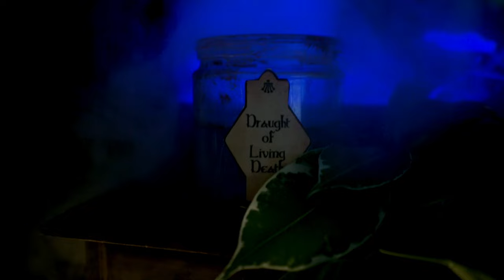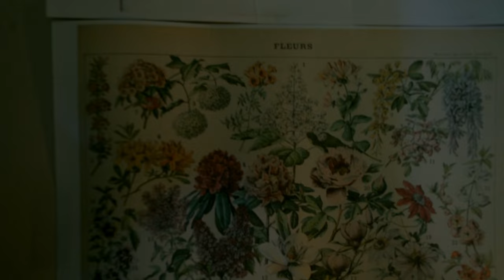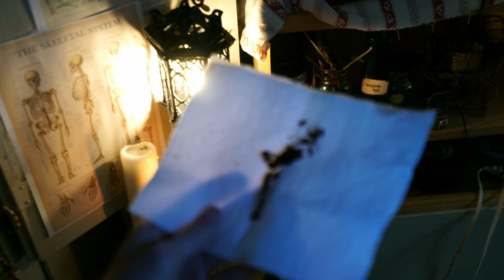ASMR Visiting Goldwing Apothecary ~Roleplay, Soft Spoken, Nail Tapping, Unintelligible Whispers~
Hello and good eve 😄 Welcome to Goldwing Apothecary, do you have some serious injury made by the supernatural? Fear not, for we have the cure! We have been a trusted medicine supply shop since 1057!

00:00 Intro
01:35 Welcome to Goldwing Apothecary
03:15 Checking the Wound
10:55 Looking For Ingredients
18:14 Brewing the Cure
25:40 Thank You And Goodbye!

Triggers in this video are nail tapping against glass, soft spoken voices, unintelligible whispers, and the occasional sound of water pouring.

Its only $5 : 00 a month, this will help me enhance my videos fro your pleasure! Here I post bts shots and spoilers for upcoming videos, one on one chats, as well as pulls for upcoming content!

Soundtrack used in this video:
Plucky Walk by: Soundscrate

Help other viewers by adding subtitles right here! ❤ (Please click add and/or edit subtitles so you don't accidentally change other already made subtitles!)
Thank you to:

MY GEAR
‣ Camera: Sony A7sI
‣ Mics: Hollyland Lark M1 Wireless Lavalier Microphone & Apple Ear buds
‣ Lense: ZIEZZ FF 4/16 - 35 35mm FULL-FRAME CMOS IMAGE SENSOR
‣ Tripod: Alpha Pro 284Ct

For more information about ASMR (Autonomous Sensory Meridian Response), please have a look